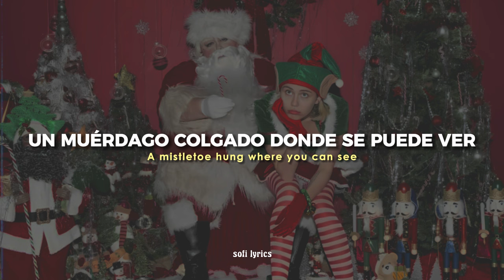Miley Cyrus - Rockin' Around The Christmas Tree [español + lyrics]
♫ ♬ ♪ ♩ ♭ ♪    𝔩𝔢𝔱𝔯𝔞/𝔩𝔶𝔯𝔦𝔠𝔰     ♫ ♬ ♪ ♩ ♭ ♪

A mistletoe hung where you can see
And you will get a sentimental feeling when you hear
Rocking around, rocking around
Oh, voices singing, let's be jolly